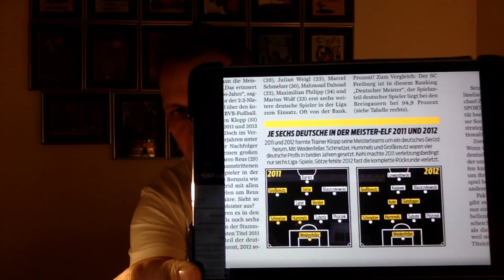Ekstraklasa: Młodzi górą! Handlarze złomu w odwrocie?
"Prawda Futbolu" i Roman Kołtoń o Ekstraklasie - po 19. kolejce, w której błysnęli młodzi Polacy. Filip Marchwiński (rocznik 2002!) stał się najmłodszym strzelcem w historii Lecha Poznań - strzelił gola w Ekstraklasie dzień wcześniej niż Dawid Kownacki. W "Kolejorzu" brylowali Robert Gumny (rocznik 1998) i Tymoteusz Klupś (2000). Zwycięskiego gola dla Cracovii strzelił Sebastian Strózik (1999), w Legii do najlepszych zaliczali się Sebastian Szymański i Radosław Majecki (obaj 1999). W Zagłębiu Lubin w środku pola w Białymstoku grał Bartosz Slisz (też 1999), a w poprzedniej kolejce pięknego gola strzelił Łukasz Poręba (2000). Również w Lechii Piotr Stokowiec daje szansę młodym! 99 graczy z importu debiutowało w Ekstraklasie w poprzednim sezonie, a tylko 58 Polaków - pisze Andrzej Gowarzewski w "Roczniku 2016, 2017, 2018". Zbigniew Boniek przeforsował na zarządzie PZPN przepis o konieczności wystawiania młodzieżowca w Ekstraklasie od sezonu 2018/2019. Wzbudza to wielkie emocje "handlarzy złomu", ale ostatnie dni dają nadzieję, że ci ostatni będą w odwrocie...